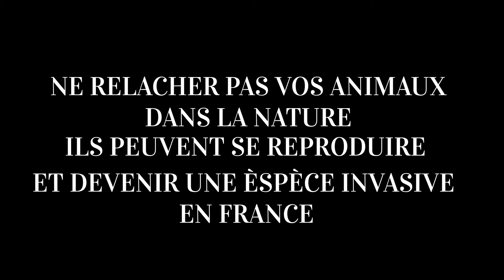LES SERPENTS VENIMEUX - LE CROTALE !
Aujourd'hui Philippe Gillet nous présente le serpent à sonnette !